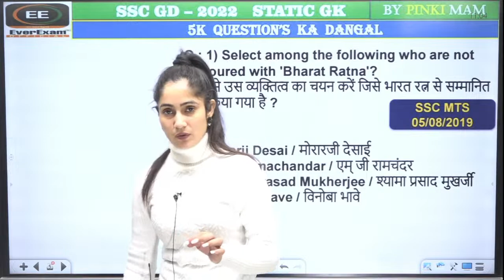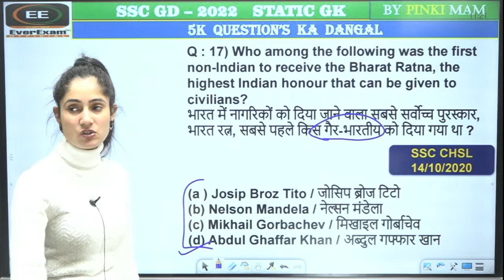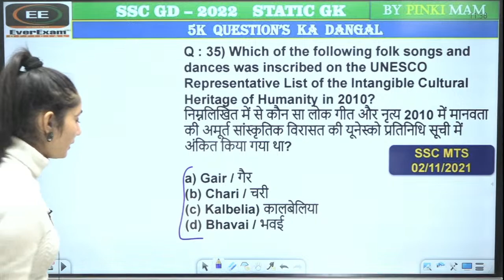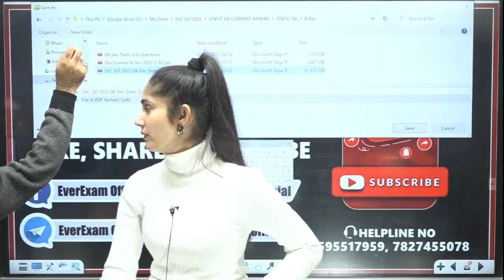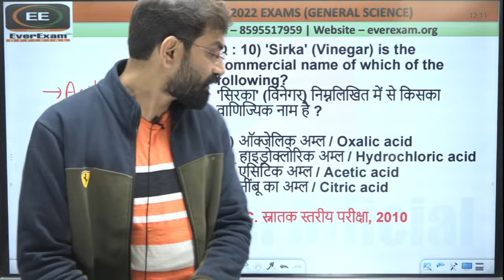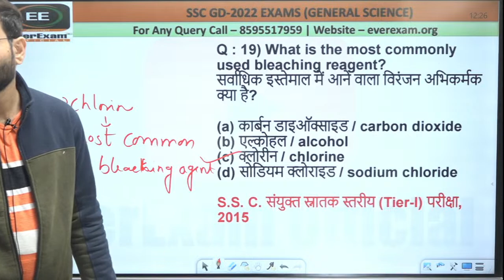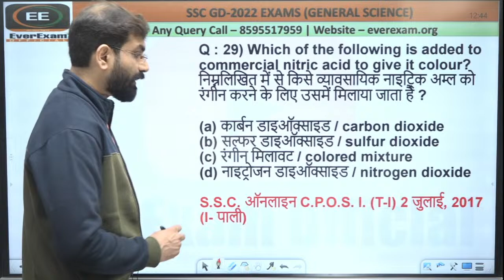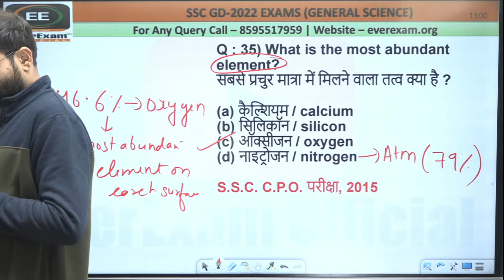#9 SSC GD 2022 | GK + CHEMISTRY + GEOGRAPHY / 1 रुपया 1 महीना 1 सरकारीनौकरी पक्की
इस क्लास की PDF पाने के लिये इस लिंक पर क्लिक करे :-
✅10 DEC के लाइव टेस्ट के लिए इस लिंक पर क्लिक करे